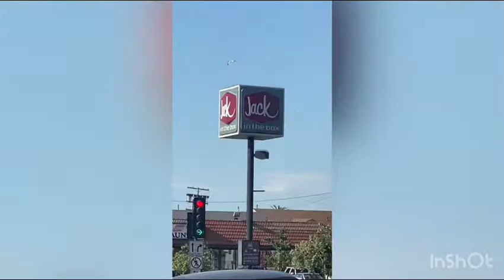SURA KOREAN BBQ and TOFU HOUSE in LONG BEACH CA. // FOOD TRIPPING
Hello Loves,

Just wanted to get something to eat but we end up going to SURA korean BBQ in LONG Beach Ca.

Worth driving—-

Thank
So much.
 And Stay Safe everyone 😍

Theresa o in USA